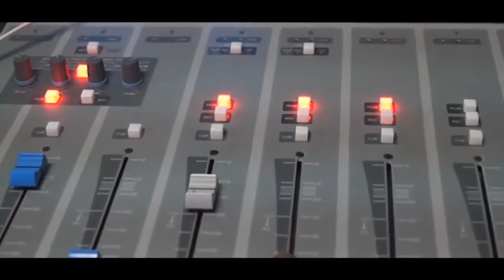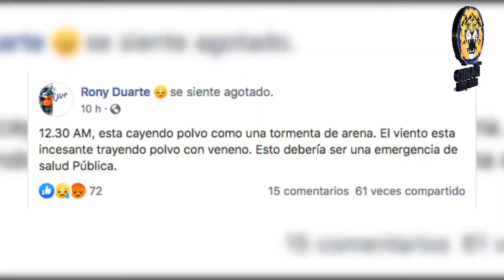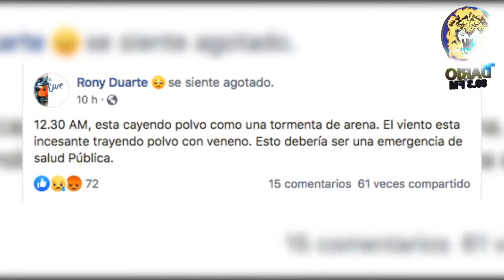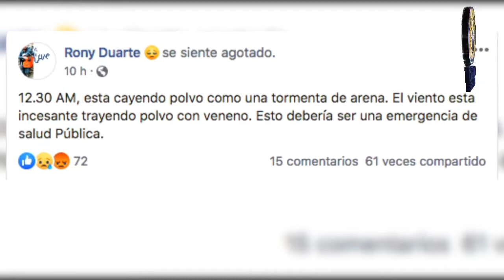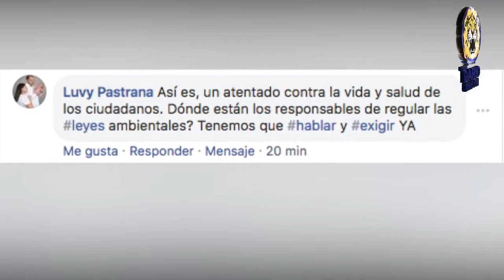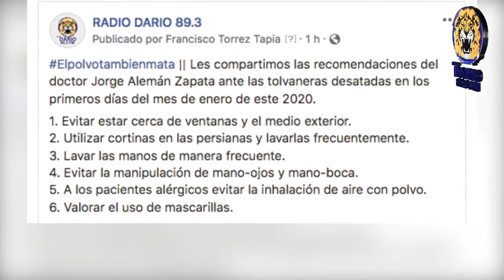NOTICIAS LIVE MARTES 14 DE ENERO 2020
🔴 TITULARES

✅ Tolvaneras en León se vuelven insoportables

✅ Bayron Estrada denuncia ataque de paramilitares

✅ “Exportaciones han dado la cara por la economía”, asegura Guillermo Jacoby